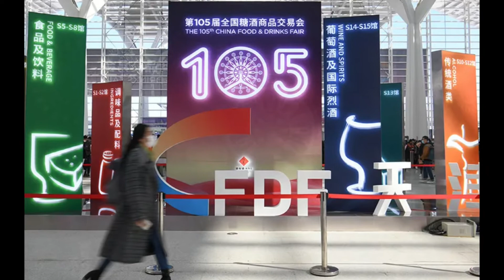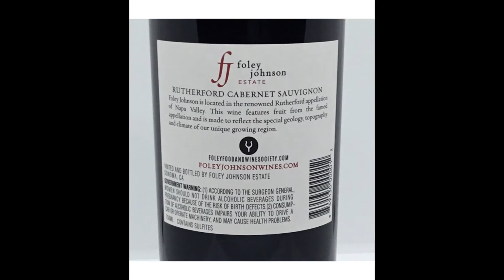Wine News Weekly. 10/24/2021